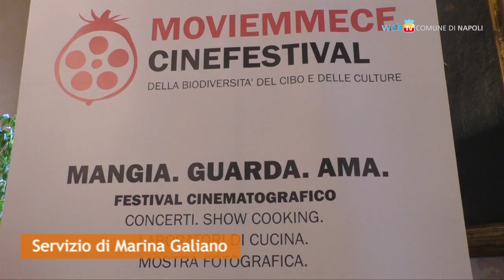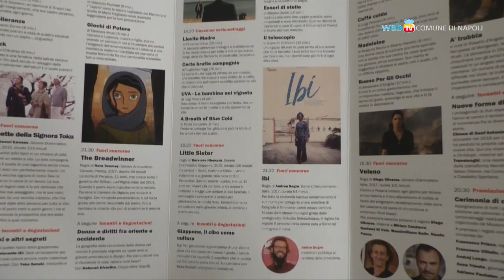Moviemmece, al Nest il cinefestival sulle biodiversità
Al teatro Nest, dal 19 al 27 ottobre, la seconda edizione del Cinefestival italiano dedicato alla biodiversità del cibo e delle culture. Venti cortometraggi finalisti in gara ed una settimana di eventi collaterali gratuiti dedicati al cibo.